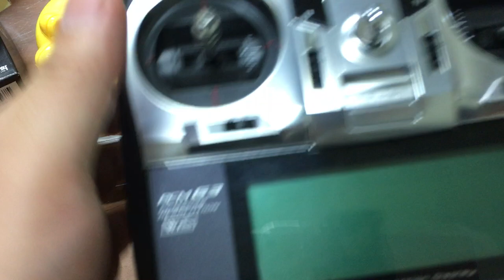[황스TV] 채널 공지 사항!!!! 큐브 채널 분리 하겠습니다.